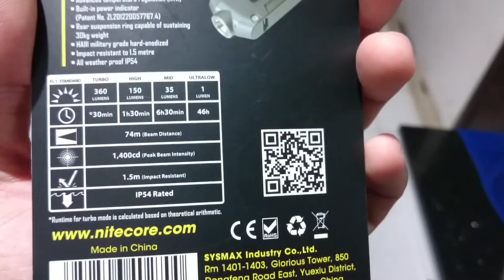รีวิว - Nitecore TIP ไฟฉายจิ๋วบ้าพลัง 360 Lumens!!!!